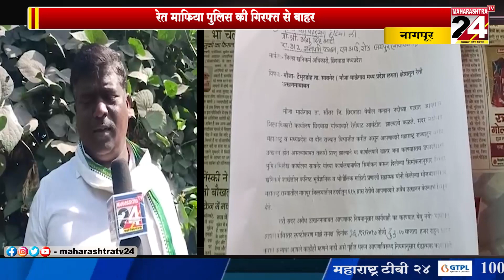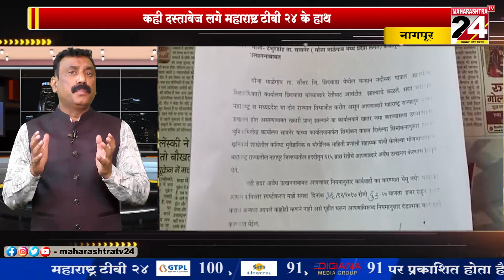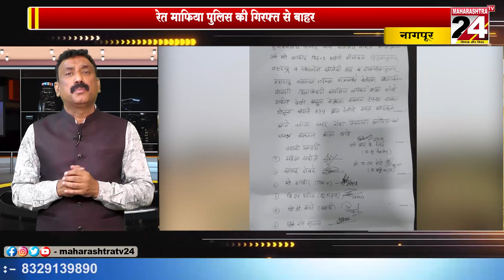NAGPUR- रेत माफिया पुलिस की गिरफ्त से बाहर || 21 DEC 2022